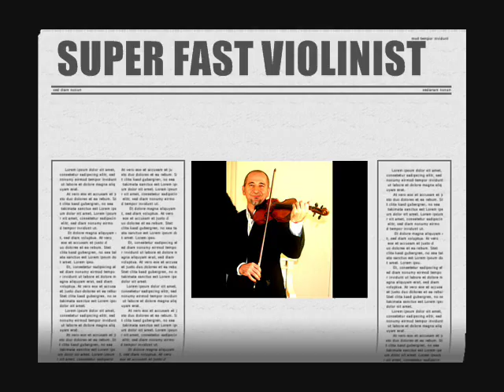BLUE DASHER---SUPER FAST VIOLIN and PIANO DUET-----Blue dasher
This SUPER FAST VIOLIN MELODY WITH PIANO  is called BLUE DASHER . It is an original melody written and recorded by Mark Salona. Copyright @ 2015 for this music video. Thanks for listening.